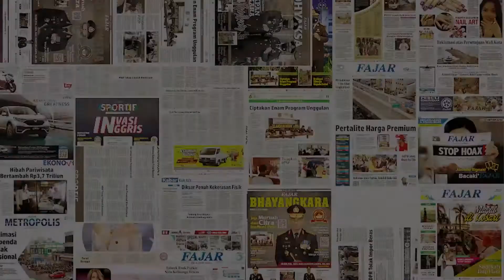Pelatih Persebaya: Lawan PSM, Target Utama Satu Poin, tetapi Tiga Poin Akan Menjadi Lebih Baik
Persebaya siap meladeni permainan PSM pada pekan kesembilan Liga 1, di Stadion Gelora BJ Habibie Parepare.

Pelatih Persebaya, Aji Santoso mengatakan, timnya menargetkan poin di laga besok. Target utamanya satu poin, tetapi tiga poin akan menjadi lebih baik baginya.